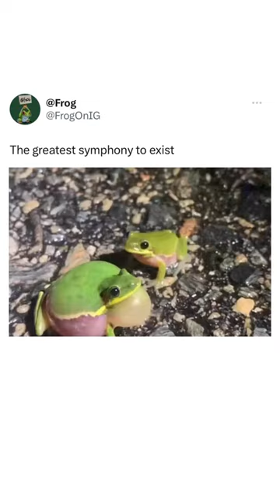Frog Dating in the Digital Age